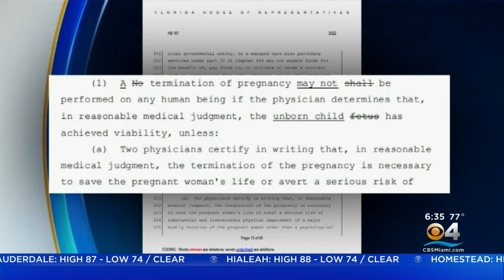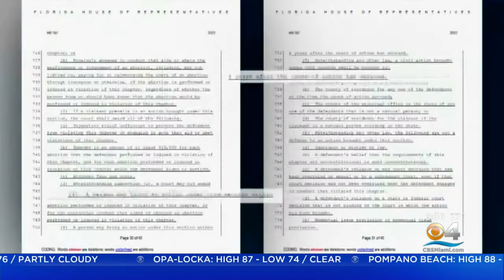Florida Lawmaker Files Texas Style Abortion Bill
Keith Jones reports Republican State Rep. Webster Barnaby filed a proposal Wednesday that aims to follow Texas’ lead in blocking physicians from performing abortions if there is a “detectable fetal heartbeat.”